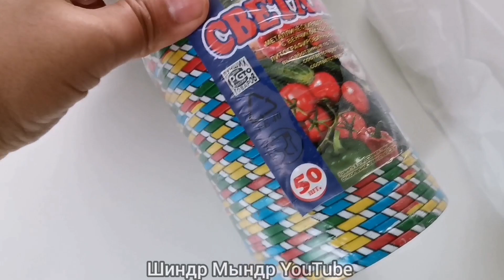РЕМОНТ КОТЕЛЬНОЙ . Носки с ШАУРМОЙ ! ЗАКАЗАЛИ ДВЕРИ/ Любовь Ким .Шиндр Мындр